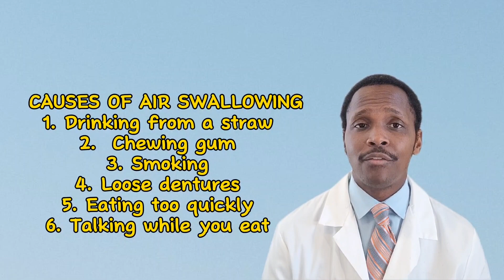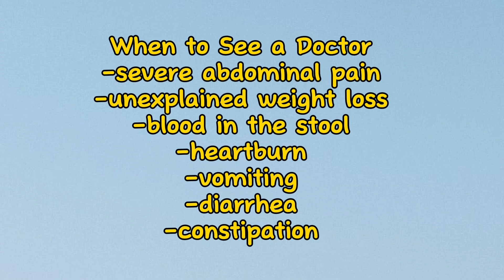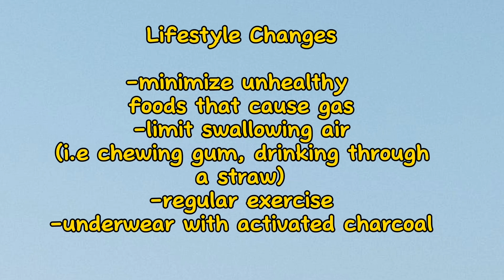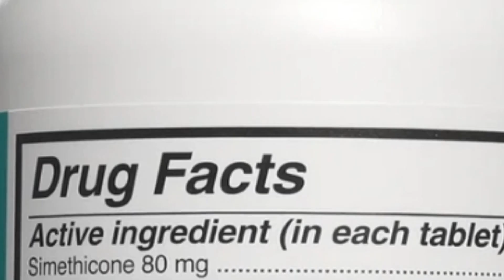How to Treat Gas-3 Easy and Effective Steps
Gas

Intro
Gas, flatulence, farting, breaking wind.  In this video we are going to discuss why we pass gas, causes of excess gas, when to see a doctor if you have gas, and then lifestyle changes you can make and OTC medications you can take to relieve your gas.

Why Do We Pass Gas?
-Passing gas is normal and everyone does it. It can happen more often than desired in some people and can make one uncomfortable in social settings. Most of the time when we pass gas it is due to swallowed air which can come out as passing gas or through burping
 or due to the action of intestinal bacteria on undigested food (i.e. lactose intolerance)

Causes

1. Swallowing too much air
    1. Eating too quickly
    2. Talking while you eat
    3. Chewing gum
    4. Smoking
    5. Drinking through straw
    6. Loose fitting dentures
2. Medical Conditions
    1. IBS
    2. Lactose Intolerance
    3. Celiac disease
3. Foods
    1. Foods that can cause gas/bloating include: beans, broccoli/cauliflower, fruits, dairy.  Can do a food diary to identify foods that are causing gas.
    2. Increasing fiber intake too quickly
    3. Eating fatty foods (fast food, fried food, red meat)

-Gas with severe abdominal pain
-Unexplained weight loss
-Blood in the stool
-Heartburn with gas
-Vomiting
-Diarrhea or Constipation

Lifestyle Changes
-Avoid talking while you eat doing so can cause more air to be swallowed which can create more gas inside the body.
-Soda and beer can cause excess gas as they release carbon dioxide into the digestive system.  If you like seltzer (carbonated water) switch to a fruit-infused water.
-Avoid drinking liquids through a straw as this can increase the amount of air you swallow.
-Stop smoking as this can increase the amount of air you swallow potentially causing gas.
-Regular exercise can lower the chance of constipation preventing the release of gas from the colon.
-Avoid unhealthy foods that cause gas.
-Pads, underwear and cushions containing activated charcoal also may help absorb unpleasant odors from passing gas.  It can neutralize and eliminate flatulence odor.
-Avoid dairy products if you are lactose intolerant.

OTC
Lactase supplements
-if you are lactose intolerant these supplements can help you break down lactose which is a sugar found in dairy products.  Lactaid is a common brand name but any brand should work just fine.  Or you can consume lactose free dairy products (i.e. lactose free milk, sour cream, ice cream).

Simethicone (Gas-X)
-this agent works fast and is not absorbed into the bloodstream.  It breaks down bubbles in your stomach and intestines.  Once the gas is broken down your body can deal with the gas naturally.  It generally works in just a few minutes.  It may cause constipation and if you experience this consult your doctor.

Alpha-galactosidase (Beano)
-these products work to prevent gas naturally before it occurs.  These products are enzymes that help to break down complex carbohydrates found in beans, vegetables and whole grains.  This agent is good at preventing gas from certain gassy foods.

Activated charcoal (CharcoCaps)
-if taken before and after a meal this agent may reduce symptoms of gas.  It works by trapping gas and removing it from the gut. The evident is conflicting as far as how effective activated charcoal is.  May cause darkening of the stool and should be separated by about 2 hours from other medications you are taking.

Perform the lifestyle changes first to minimize or prevent you from getting gas in the first place.  Minimize swallowing air (i.e. chewing gum, drinking from a straw, smoking).  Identify foods in your diet that cause gas and minimize/eliminate unhealthy foods and gradually increase your consumption of healthy foods that may cause gas.  If you  are experiencing gas you can also purchase underwear with activated charcoal which will neutralize odor from gas.

If the above doesn’t work and you are still having gas you can take a lactase supplement at the first bite of a meal with dairy to prevent gas.  If your gas is not coming from lactose intolerance you can take simethicone to treat gas.  If this doesn’t work you can then try activated charcoal to treat gas.  If you want to prevent gas from foods you can take alpha-galactosidase.

Also remember if you are having the above symptoms (i.e. unexplained weight loss, blood in the stool) you don’t want to self treat but be seen by your primary care provider.